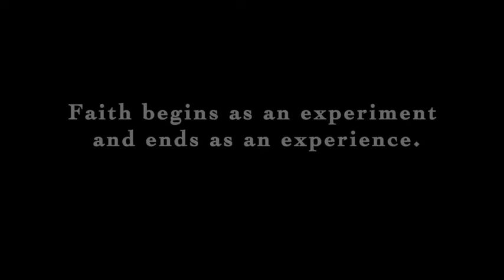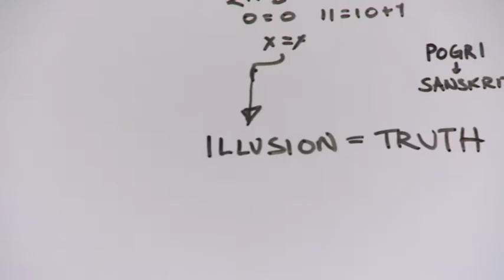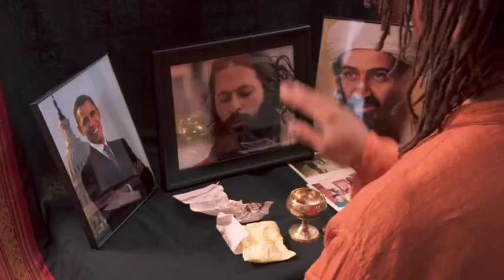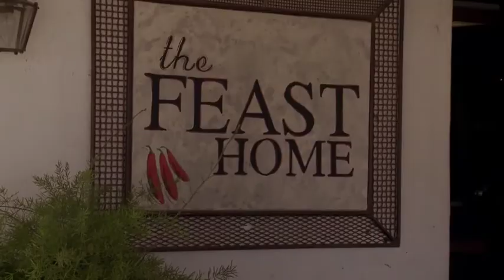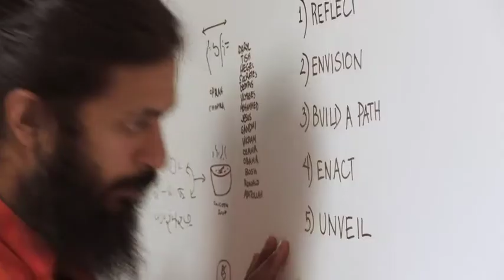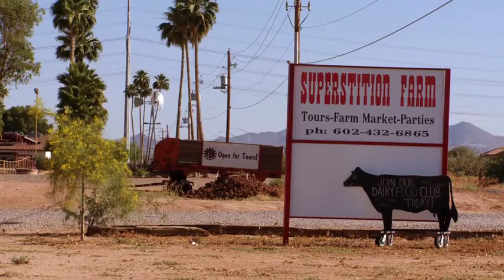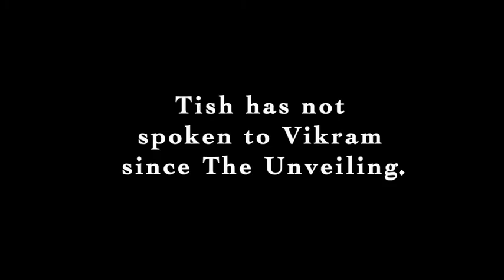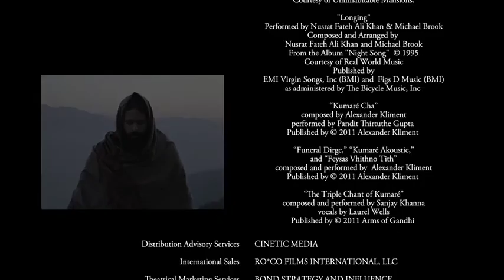Kumare 2011 HD